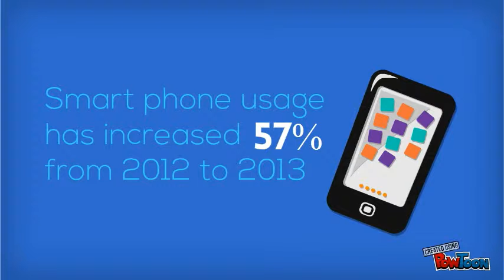Mobile Web Sites - The Daily Gazette